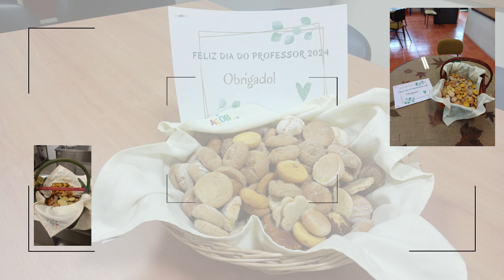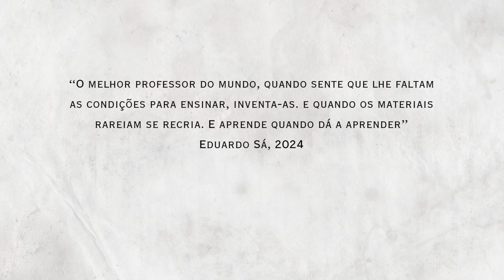Dia do Professor 2024